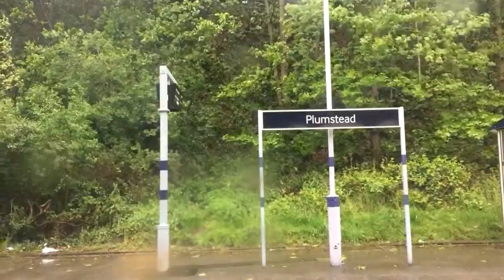Southeastern Trains Class 465 Departing Plumstead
Heading Eastbound Service to Barnehurst